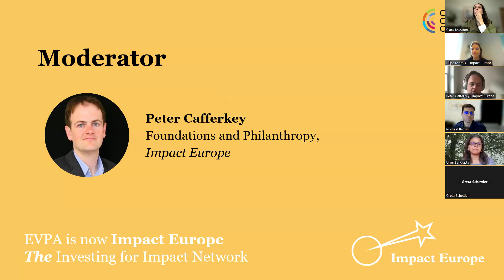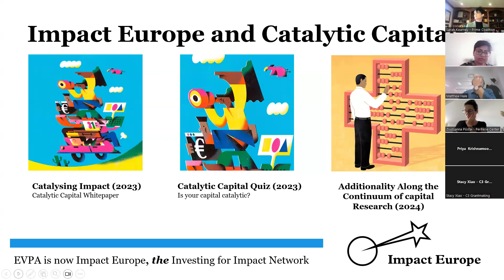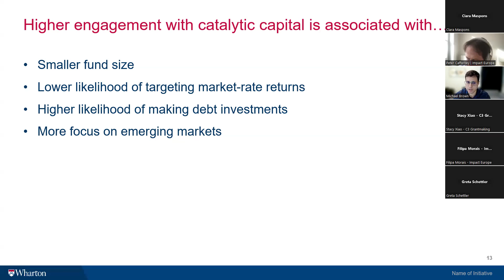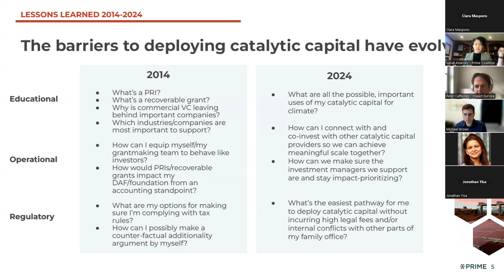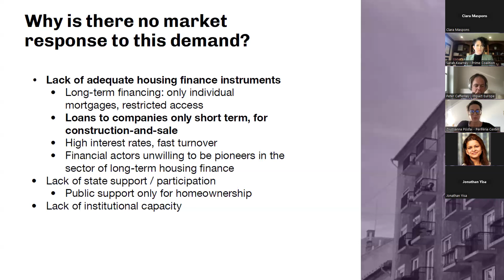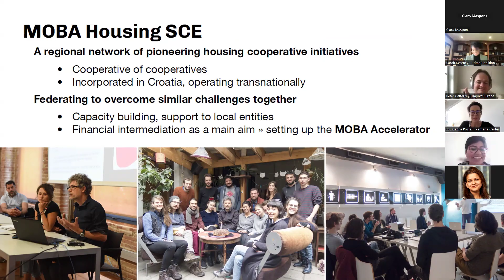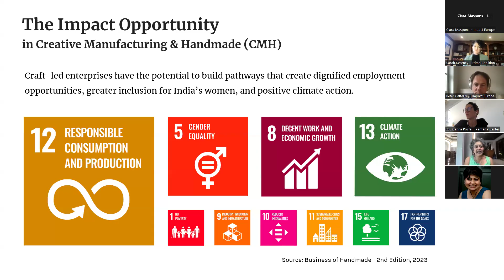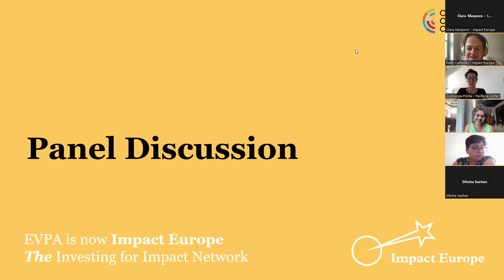Maximizing Catalytic Capital’s Leveraging Power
As the third and final installment in the series, this webinar will showcase findings from different research projects supported by C3 across three different regions and feature panel experts who will discuss key considerations and lessons learned from their recent research efforts. This body of work strengthens the evidence base on Catalytic Capital and focuses on answering questions such as when and how catalytic capital is needed, what role it plays, and the kind of results and impact it can help create. The webinar will draw out action-oriented findings and conclude with identifying best practices for investors in Europe and globally.